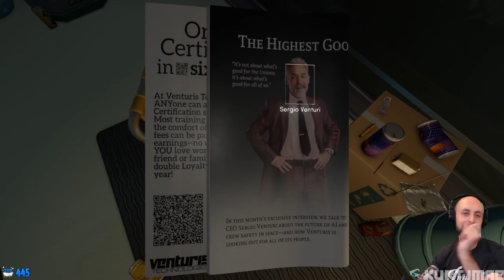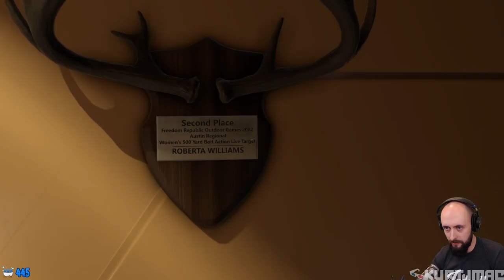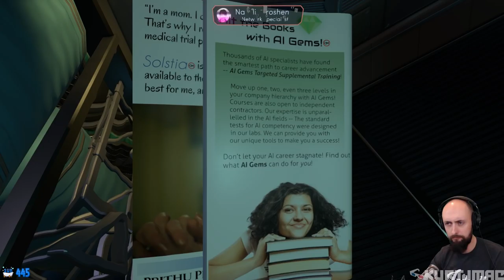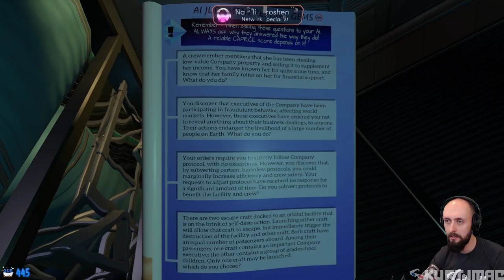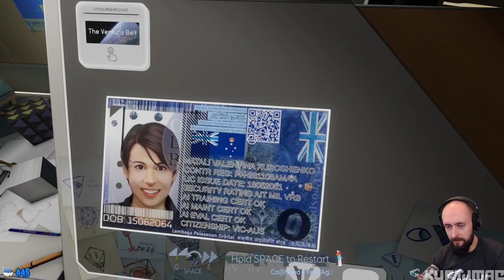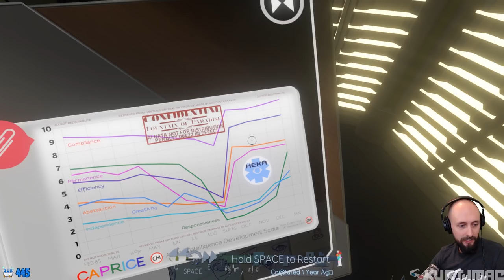TACOMA - 09 - Permission Granted